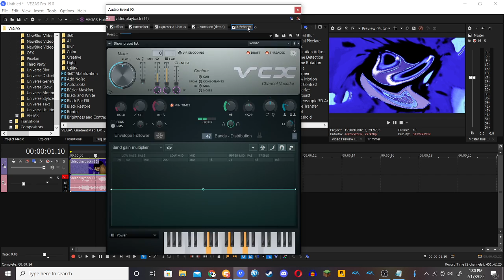How to make Travelup v1